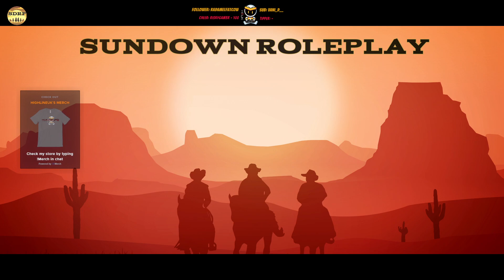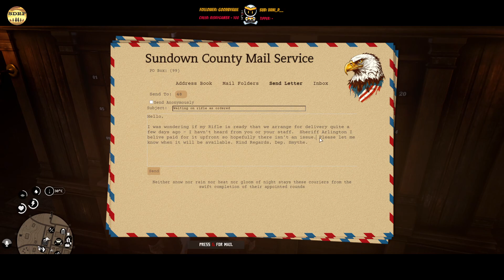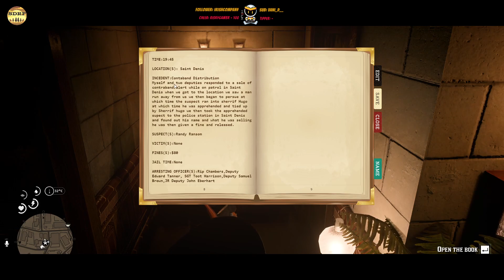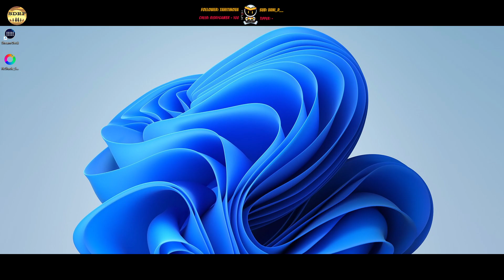🗓️[352-23] || Deputy Willard Smythe | Sundown RP | Part 10 || 🎮 RDR 2